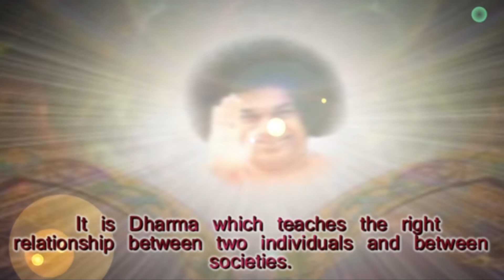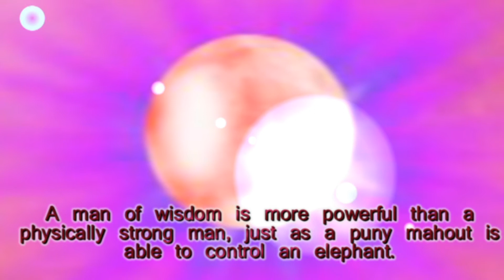Thought For The Day As Written In Prasanthi Nilayam on 04-July 2017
Sun is the natural source of light. Human life is impossible without Sunlight. Sunlight is the cause for rains which enable crops to grow. Sun is also the source of health and happiness. Similarly, Right conduct (Dharma) is the Sunlight that illumines the entire Universe. The word Dharma means ‘that which upholds’. It is Dharma which teaches the right relationship between two individuals and between societies. Dharma reveals to every being, through their hearts, what is right and wrong, what is true and false. It is righteousness which promotes the wellbeing of societies. It is the protector of universal wellbeing. The Universe cannot be sustained without Dharma. A man of wisdom is more powerful than a physically strong man, just as a puny mahout is able to control an elephant. It is not enough for people to rely on physical strength alone. (Divine Discourse, Jan 23, 1997)
-BABA
Video by Bikash Chhetri
Audio by Babina Shrestha Mahajan